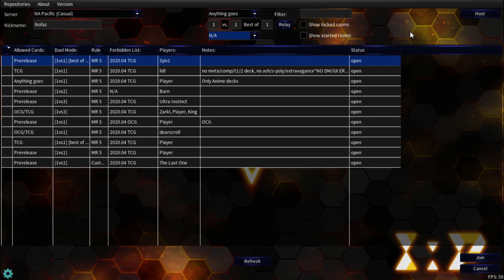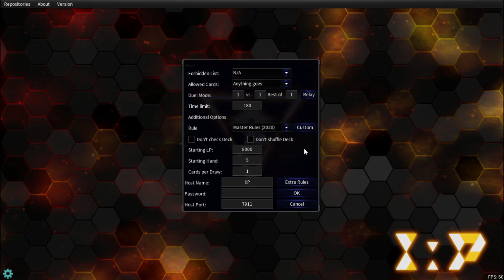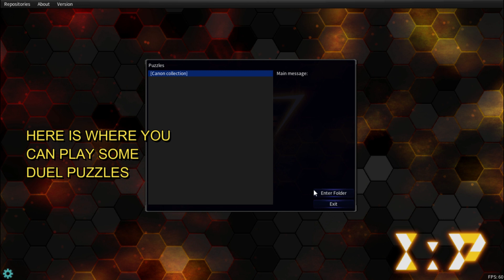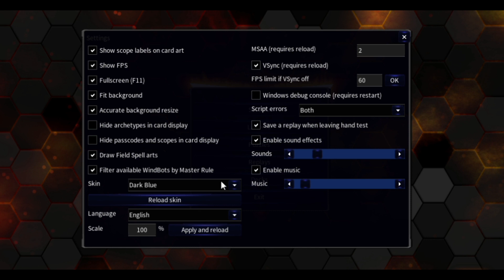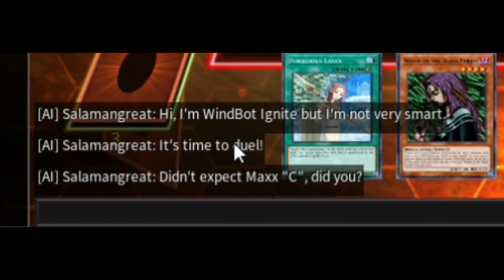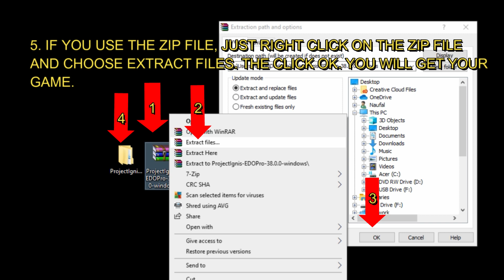The Yugioh Simulator + HOW TO DOWNLOAD EDOPro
EDOPro is developed by The Project Ignis team, formerly the team behind YGO PRO Percy. EDOPro is an evolution of the YGO PRO system that support all desktop platform (Windows, Mac, Linux).

and download your own Yu-Gi-Oh! automatic simulator, EDOPro. The tutorial will be shown in the video.

You can play with the latest set rule, Master Rule Revision 2020, Speed Duel and even Rush Duel. Plus, you can play with AI and people around the world.